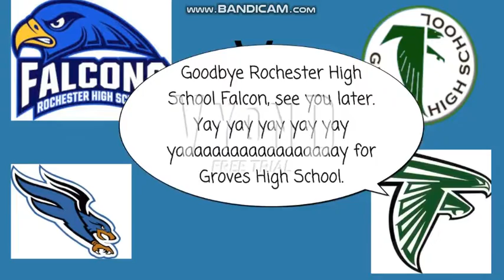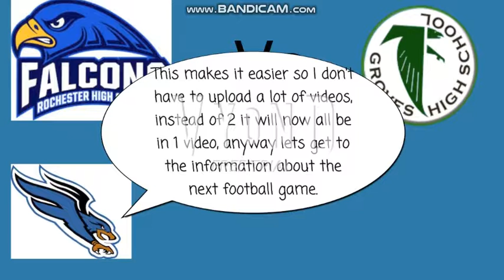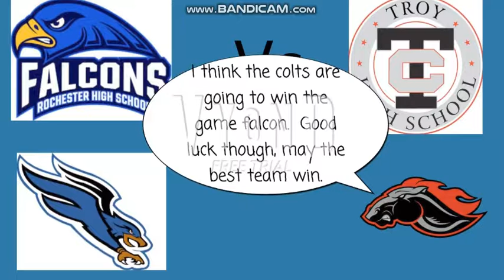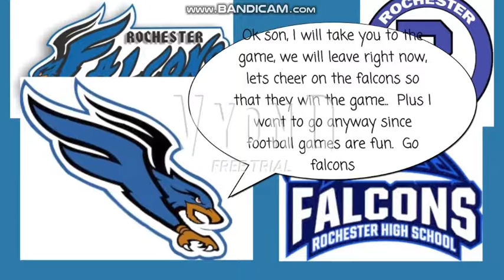Rochester Vs Groves High School Football Game Results & Rochester Vs Troy High Football Game Info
I changed my mind, even though I doubled up and did 2 videos in 1, I will  not do that again, I felt like doing it to save some time.  This video has info about the next football game along with Rochester Vs. Groves Game Results.